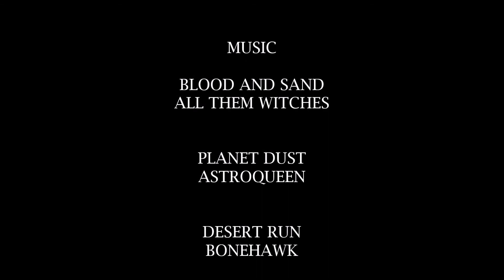GGA 2021 LONG